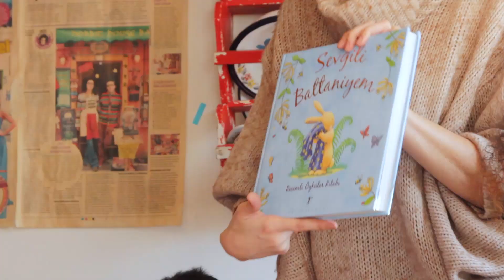Hobbit House Balat Ziyareti | Ahu Yağtu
Merhaba, bu haftaki videomuzda Balat'a gidiyoruz. Hem Hobbit House Balat'ı hem de "Paylaş Kurtul" projesi mimarlarından Sinem Asilcan'ı tanıyoruz. Gelin, çocuklar için kurulan bu güzel dünyaya birlikte şahit olalım.

Hobbit House Balat Adres : Balat Mahallesi, Yıldırım Caddesi No:119 ( Balat Garanti Bankasi yani), 34087 Fatih/İstanbul
İrt: 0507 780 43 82

Sevgiler,
Ahu

Prodüksiyon:
Tridea Productions